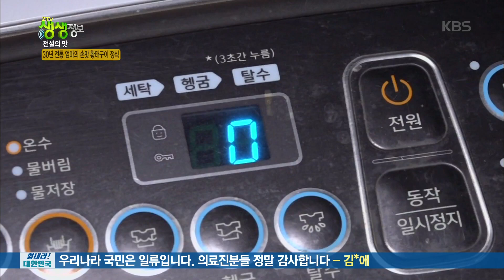30년 전통 엄마의 손맛 황태구이 정식 [2TV 생생정보] 20200304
30년 전통 엄마의 손맛 황태구이 정식